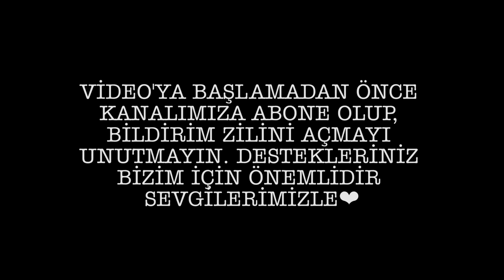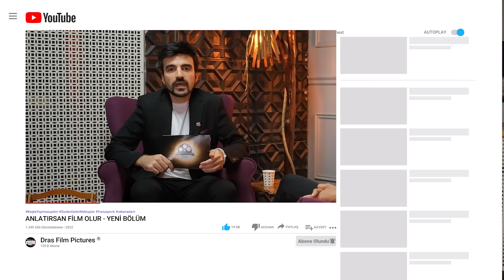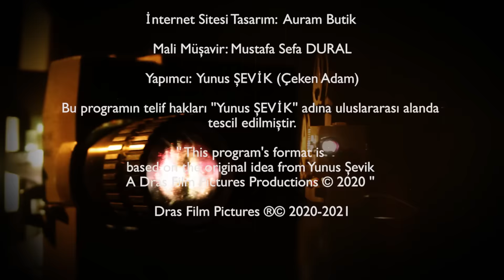ANLATIRSAN FİLM OLUR | 41.Bölüm - Sibel DEMİRALP ''Güzellik Kraliçeliğinden Cezaevi Yolculuğuna''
41.Bölümünde konuğumuz Sibel DEMİRALP. Hayat hikayesini ve yaşam mücadelesini bizimle paylaştı. Konuk/Yarışmacımızın hayatı film olabilecek mi beraber izleyeceğiz.🎬

NOT: Bu telefon numarası sadece başvuru içindir. Telefon yoluyla yapılan başvurular için. Başvurunuzu Sabah 10:00 Akşam 20:00 saatleri arasında arama yapın lütfen. Çekimlerimiz İstanbul da stüdyoda yapılıyor. Şehir dışı veya ülke dışından gelebilecekler de başvuru yapabilir.

Diğer detaylar için internet sitemiz üzerinden bizlere ulaşabilirsiniz
Hemen hemen herkesin söylediği bir cümle vardır. Hayatımı yazsam roman olur, anlatsam film olur. Bu sözden yola çıkarak dedik ki ''Anlatırsan Film Olur'' .Kanalımız 500 Bin aboneye ulaşınca final vereceğiz. Program finalinde de en çok izlenilen 5 kişinin içinden 1 kişinin hayatını film şirketimiz bünyesinde film yapmayı planlıyoruz. Program bölümlerimiz her Perşembe 20:00 da Yönetmen Yunus ŞEVİK '' Çeken Adam''ın sunumuyla yayında olacak.

Anlatmak ister misiniz ? Üstelik kazanan yarışmacımıza finalde 20.000 Tl ödül veriyoruz. Programa katılmak ve başvurmak için; Yarışma şartnamemiz'e internet sitemiz üzerinden ulaşabilirsiniz.

''Bu program'ın formatı Yunus Şevik' adına tescil edilmiştir. ''
Not: Programımızdaki konuklarımız; Yetkili kişilerce hazırlanan resmi sözleşmelerle, kendi istek ve gönül rızalarıyla programa katılmışlardır. Yarışma şartnamesine/sözleşmesine göre anlattıkları hikayenin gerçek olduğunu beyan eden yarışmacılarımız; anlattıklarından kendileri sorumludur. Olumsuz davranışlar olması halinde örnek alınmamalıdır.

Tiktoktan da @anlatirsanfilmolur kullanıcı adı ile bizlere ulaşabilirsiniz.

Program finalinde konuğumuza gala davetiyesi verdiğimiz; Amerika ve Avrupa'dan 4 ödüllü, Amerika'dan en iyi Korku filmi ödülü alan yeni filmimiz ''Korku Takvimi'' 🎥 korkutakvimi 13 Mayıs 2022 de sinemalarda ilk fragmanımız yayında. Link aşağıda tüm sinemaseverleri vizyonda bekleriz. ❤